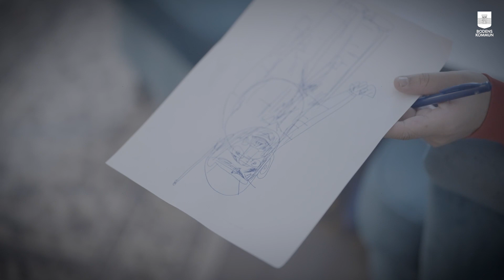Ett besök på LSS-boendet Svartbyvägen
Vi fortsätter prata med boende i Erikslund, Fagernäs och Norra Svartbyn för att på bästa sätt kunna både utveckla och bevara områdena. Videon här är från ett besök på LSS-boendet Svartbyvägen där vi fick många bra inspel.

Alla synpunkter ska sammanställas och användas som underlag när vi under våren tar fram en fördjupad översiktsplan för områdena, med fokus på en bra levnadsmiljö, och när vi är färdiga fortsätter vi med ett annat område tills vi gjort det här arbetet i hela kommunen.